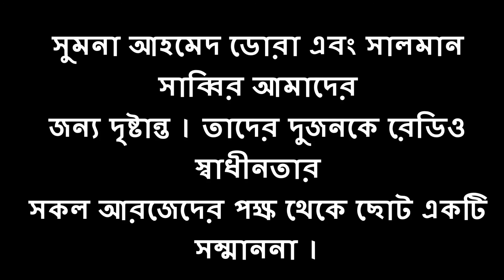Life time Achievement of Radio Swadhinota -2015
©Radio Swadhinota & Sifat Chowdhury
Editor : Sifat Chowdhury
Concept : Sifat Chowdhury